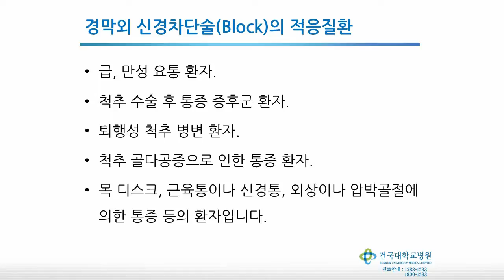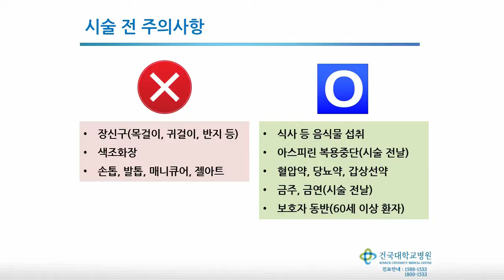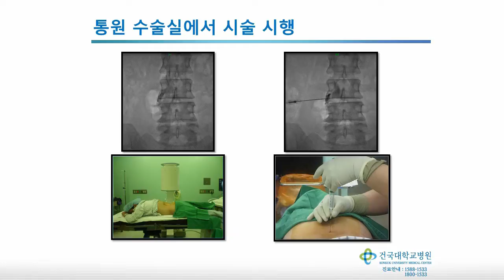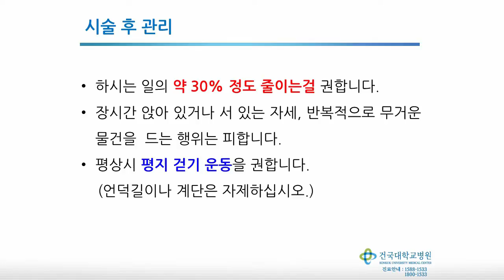정형외과 - 경막외 신경차단술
경막외 신경차단술에 대한 외래간호 교육동영상입니다.